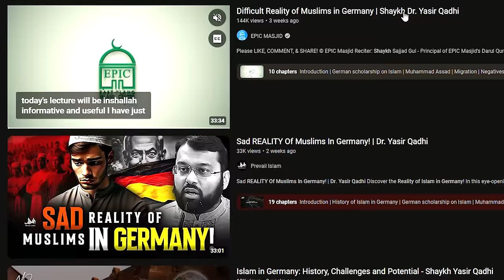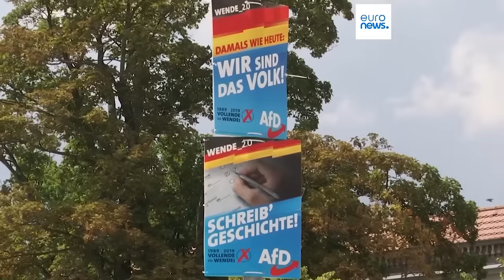Is Yasir Qadhi right on German Muslims !?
Difficult Reality of Muslims in Germany | Shaykh Dr. Yasir Qadhi